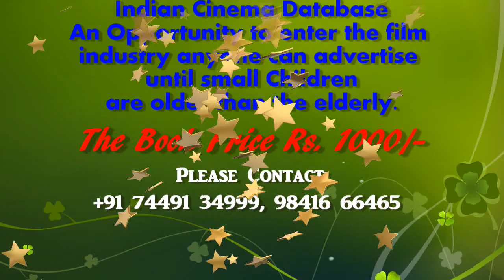நாடோடி ஓவியர் | The nomad painter | 2019 | Karur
கரூரில் உள்ள திருவள்ளுவர் மைதானம் அருகே உள்ள சுற்றுச்சுவரில் நாடோடி ஓவியன் தத்ரூபமாக இயற்கை காட்சிகளை சுவற்றில் வரைந்தார் இதை கண்ட மக்கள் மெய் சிரித்தனர்

 கரூர் திருவள்ளுவர் மைதானம் அருகே உள்ள சுற்றுச்சுவற்றில் நாடோடி ஓவியன் தத்ரூபமாக இயற்கை காட்சிகளை சுவற்றில் வரைந்தார் அந்தி மாலைப்பொழுதில்  சுற்றுச்சுவரில் நாடோடி ஓவியன் சுமார் 50 வயது கடந்த ஒருவர் இரண்டு அழுக்கு பையுடன் அங்கு வந்தார் பின்னர் அங்கு கிடந்த கறிக்கடை,செங்கல், வேப்பந்தலை போன்ற இலைகளை எடுத்துக் கொண்டு அங்குள்ள சுவற்றில் வரைய தொடங்கினார் இதனை முதலில் கண்டவர்கள் யாரும் அவரை திரும்பி கூட பார்க்கவில்லை அரை மணி நேரம் கழித்து அவர் வரைந்த ஓவியத்தை பார்த்தவர்கள் மெய் சிலிர்த்துப் போய் விட்டனர் இத்தகைய  அழுக்கான மனிதர்களுக்குள் இவ்வளவு திறமையா என்ன ஆச்சரியத்துடன் அந்த இயற்கை காட்சிகளை பொதுமக்கள் பார்த்துக் கொண்டிருந்தனர்அவர் வரைந்த ஓவியத்தில் சாலை அதன் நடுவில் வெள்ளை கோடு ஓரத்தில் மண்தடுப்பு, வேலி, பனை மரங்கள், தென்னை மரங்கள்,ஏறி ஏரிக்கரையில் சிறிய ஓட்டுவீடு, பாதசாரி  என அவர் உரை வரைந்த ஓவியம் ஒரு சுற்றுலா தளத்திற்கு இழுத்து சென்றது இத்தனைக்கும் இந்த ஒரு ஓவியத்தை வரைவதற்கு சுமார் அரை மணி நேரம் மட்டுமே எடுத்துக் கொண்டார் இதற்குள் அங்கு பெரும் கூட்டம் கூடியது இன்றைய அரசியல் கட்சி தலைவர்கள் பேச்சை கேட்க மட்டு

மே மக்கள் வரும் நிலையில் ஒரு அற்புதமான கலைஞரின் ஆற்றலைக் கண்டு வியந்து வெகுமணி நேரம் பார்த்துக் கொண்டிருந்தனர் பின்னர் அவரிடம் ஐயா நீங்கள் யார் என விழா வினா எழுப்பினர் சதானந்தா என பெயர் உச்சரித்தார் அவர் உலகில் இருக்கும் எத்தகைய இடமாக இருந்தாலும் என்னால் ஓவியமாக வரைய முடியும் என்றார்

மேற்கொண்டு எந்த கேள்விக்கும் பதில் தரவில்லை இதனை அடுத்து உழைக்கும் மக்கள் தங்கள் கையிலிருந்த 10ரூபாய், 20 ரூபாய் என மனம் உகந்து வழங்கினர் இதனைப் பெற்றுக் கொண்டு மேலும் காத்திருக்காமல் அந்த இடத்தை விட்டு கிளம்பிவிட்டார் அசத்திய திறமைகளை   தனக்கே ஏற்றுக்கொண்டு கொண்டுள்ளார். இந்த கலைஞரின் நிலை தெளிவு இல்லையே என மக்கள் புலம்புகின்றனர்